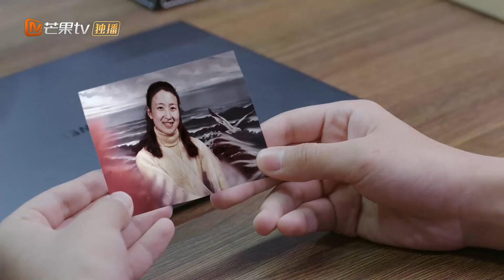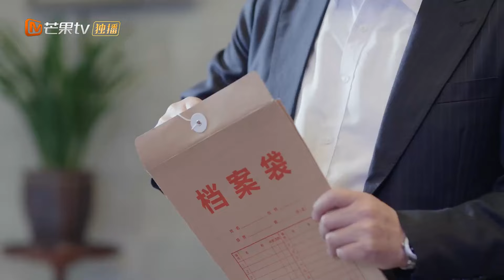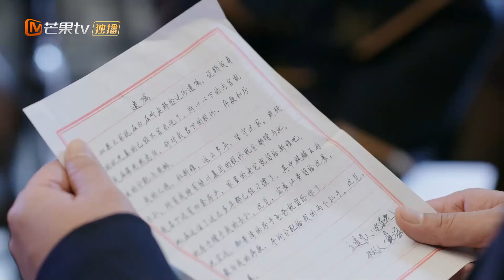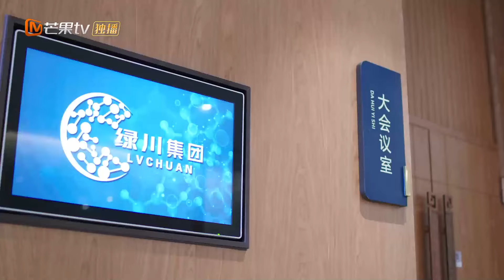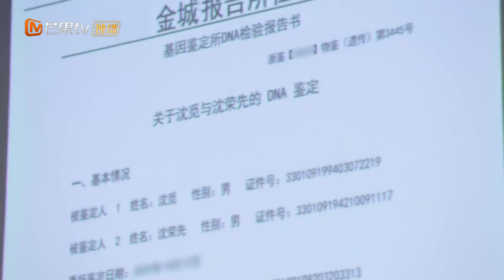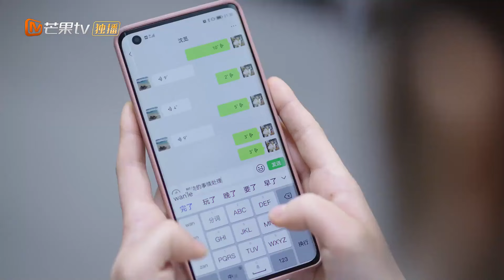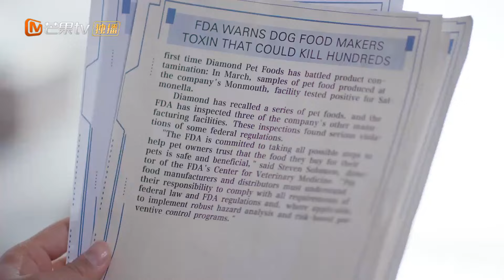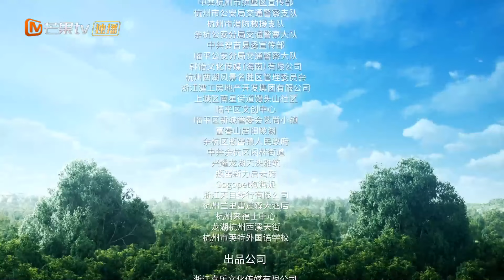【Episódio 39】ZTAO renunciou a todos os cargos | Meu Precioso | MangoTV Portuguese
HuangZiTao e WangHeRun estrelam a história de um veterinário relutante que lança um empreendimento comercial secreto com o ousado CEO de uma empresa farmacêutica！